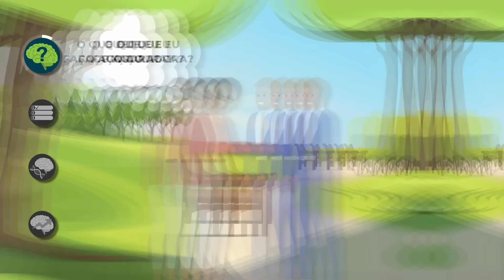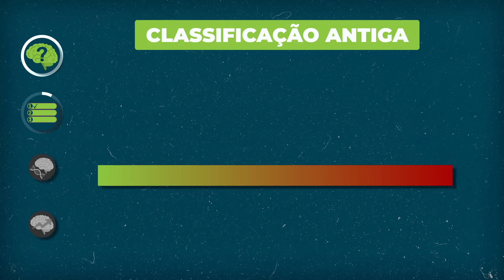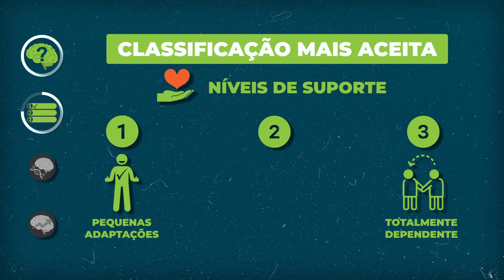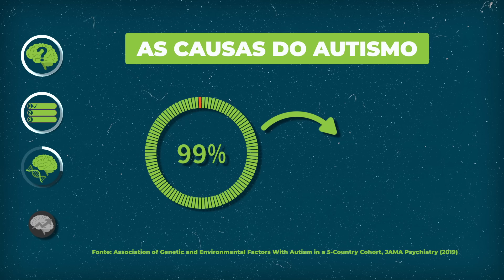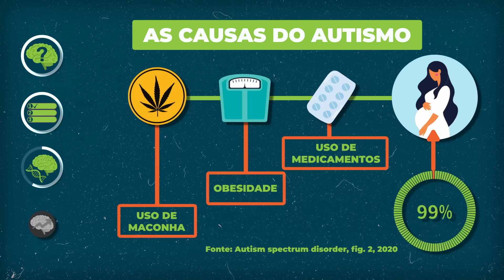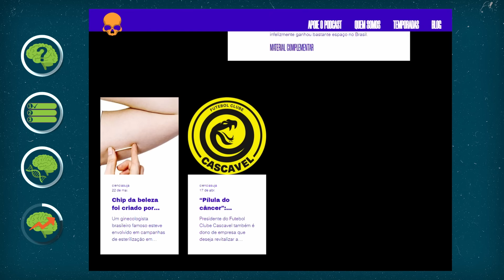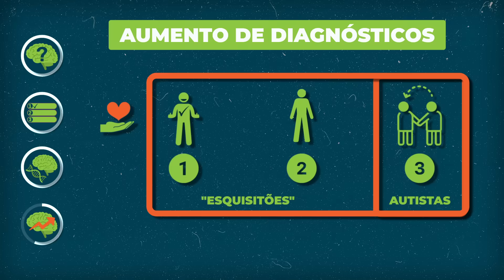O que NUNCA TE CONTARAM sobre AUTISMO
Quais são os sinais do autismo e como se percebe o autismo? O que leva a pessoa a ter autismo? Quais as características de uma pessoa autista? Existe autismo leve? Autismo é genético? No vídeo de hoje, você vai descobrir o que nunca te contaram sobre autismo e por que os casos de autismo estão aumentando.

Direção e Apresentação: Lucas Zanandrez
Roteiro: Camila Fonseca e Hipácia Werneck
Edição: Vini Marangon

Títulos alternativos:
Os PERIGOS de não entender o AUTISMO
Os maiores PERIGOS de não entender o AUTISMO
O que NUNCA te contaram sobre o AUTISMO
AUTISMO: o que a ciência descobriu
Os sinais de autismo em adultos
Os verdadeiros sinais de AUTISMO
A verdade SURPREENDENTE sobre o AUTISMO
O que a ciência DESVENDOU sobre o AUTISMO
O REAL motivo que torna o AUTISMO cada vez mais COMUM
A verdade INESPERADA sobre os diagnósticos de AUTISMO

Momentos importantes:
00:01 Quantas pessoas são autistas
00:26 Sinais do autismo
01:27 O que é autismo
03:24 Tipos de autismo
04:53 Causas do autismo
06:02 Por que a pessoa já nasce autista
06:36 Casos de autismo no mundo
07:09 Podcast Ciência Suja
07:57 Por que os casos de autismo estão aumentando